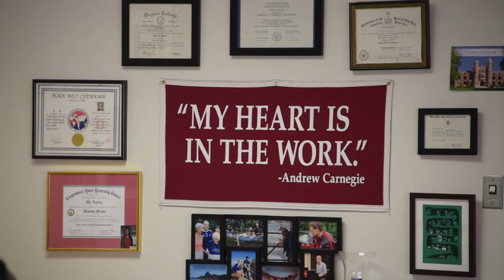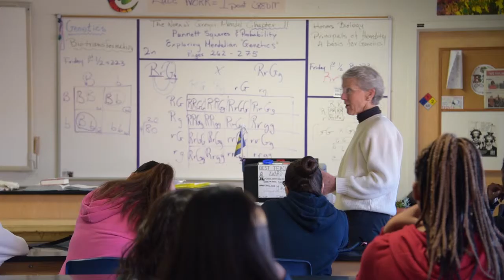TUSD1 Let's Talk Ed: Raytheon Leaders In Education Awards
TUSD1 Let's Talk Ed:  Raytheon Leaders In Education Award winner August "Sandy" Merz and Finalist Helen Voysey.